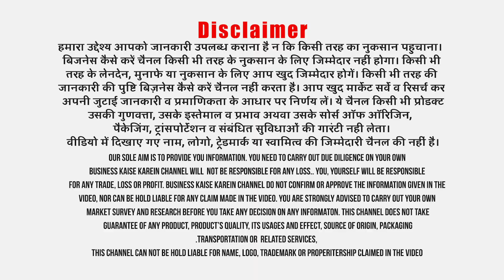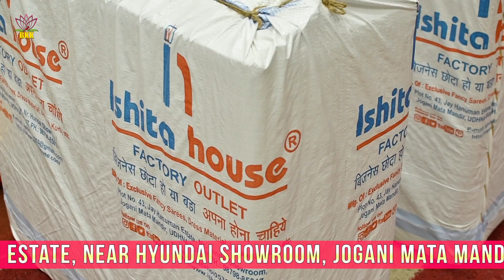सबसे सुंदर साड़ी | मात्र Rs 110 से शुरू | हर महीने कमाई Rs 1 लाख 10 हज़ार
Title:- सबसे सुंदर साड़ी | मात्र Rs 110 से शुरू | हर महीने कमाई Rs 1 लाख 10 हज़ार
cheapest saree wholesale market | premium range cheapest saree wholesale market | saree wholesale market | surat saree wholesale market | saree business kaise karein | saree business ke liye saree kahan se len | india ki best saree | beautiful saree designs | saree online business | saree social media business model | saree reseller business idea | business ideas 2022 | business kaise karein
Company Name: Ishita House Factory Outlet